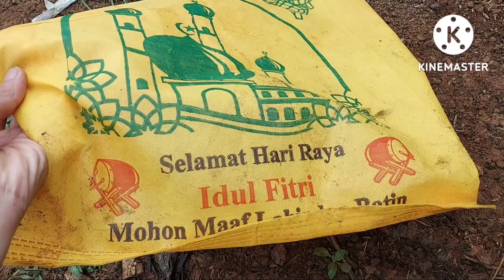tutorial beber ngantyk..!cara meremajakan cabe rawit yang sudah tua di polybag menjadi lebat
cara meremajakan cengek atau cabe rawit yang sudah tua di polybag sampai berbuah lebatkembali||
how to rejuvenate old cloves or cayenne pepper in polybags until they bear fruit again